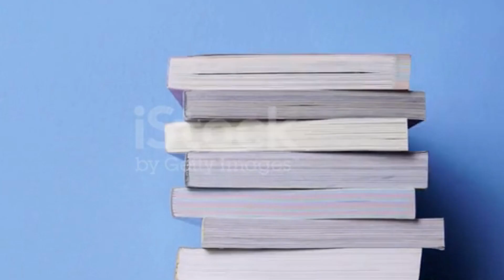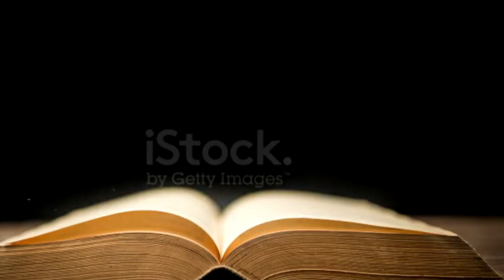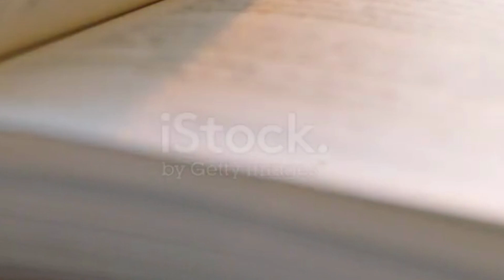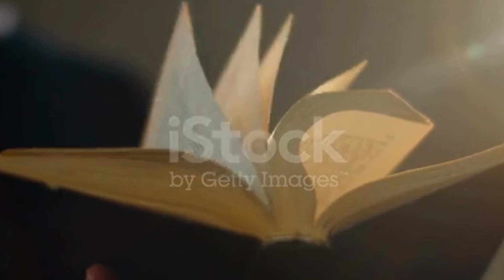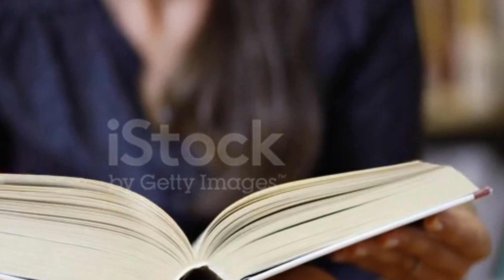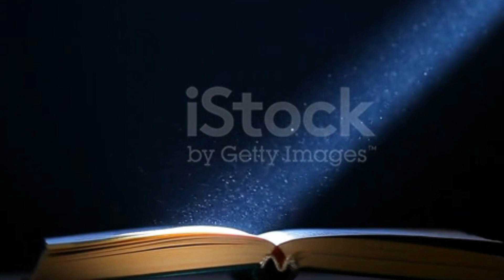Business books come highly recommended by financial experts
These 15 business books come highly recommended by financial experts and reviewers on popular book site Goodreads to reinvigorate long-time business owners and inspire a new generation of entrepreneurs:

"Zero to One: Notes on Startups, or How to Build the Future" by Peter Thiel

"Start with Why: How Great Leaders Inspire Everyone to Take Action" by Simon Sinek

"Smarter Faster Better: The Secrets of Being Productive in Life and Business" by Charles Duhigg

"An Ugly Truth: Inside Facebook’s Battle for Domination" by Sheera Frenkel and Cecilia Kang

"Entrepreneurial You: Monetize Your Expertise, Create Multiple Income Streams, and Thrive" by Dorie Clark

"Steve Jobs: The Exclusive Biography" by Walter Isaacson

"Starting a Business QuickStart Guide" by Ken Colwell

"Traction: Get a Grip on Your Business" by Gino Wickman

"The Lean Startup: How Today's Entrepreneurs Use Continuous Innovation to Create Radically Successful Businesses" by Eric Ries

"In-N-Out Burger: A Behind-the-Counter Look at the Fast-Food Chain That Breaks All the Rules" by Stacy Perman

"Rework" by Jason Fried

"The 4-Hour Workweek" by Timothy Ferriss

"The Personal MBA: Master the Art of Business" by Josh Kaufman

Thiel's "Zero to One" is a book that will ignite your curiosity and inspire those entrepreneurs experiencing stagnation in business.

This book may be best suited for readers with a rebellious spirit, rather than those hoping to improve upon existing business models. One Goodreads reviewer wrote, "A fascinating book, great for investing and entrepreneurs. I like how he really focuses on contrarian thinking, and his mental models for it."